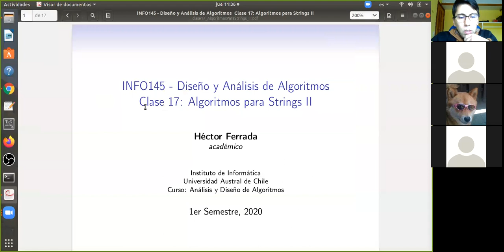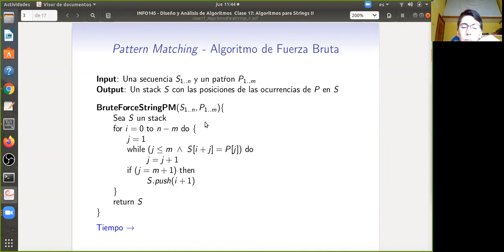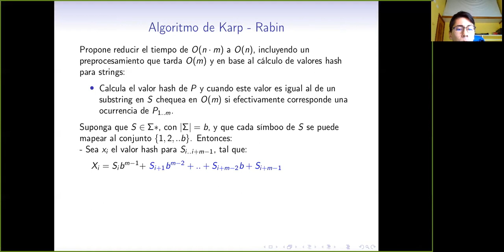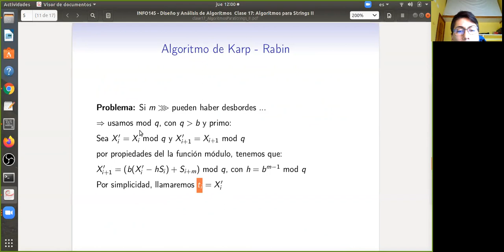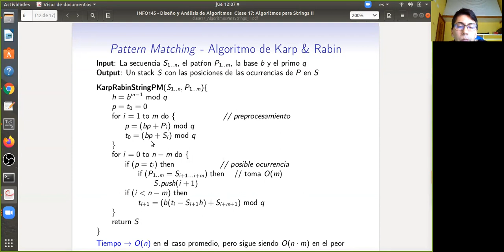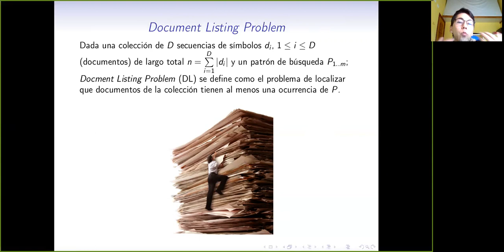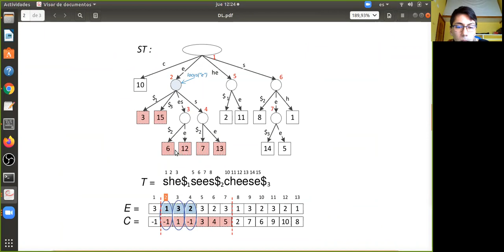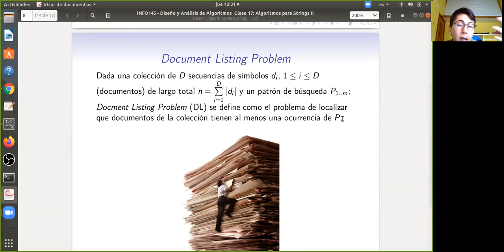[INFO145] Clase16. Algoritmos para Strings II